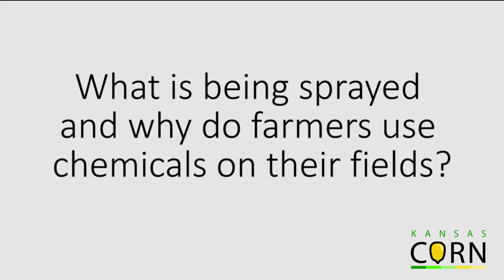Orrin Holle- Why do farmers spray chemicals on their fields?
Ride-a-long in the sprayer while northwest Kansas farmer, Orrin Holle, talks about how abnormal spring moisture creates an added pressure on farmers when controlling weeds. He discusses what chemicals he is applying and why they serve as an important tool for farmers.